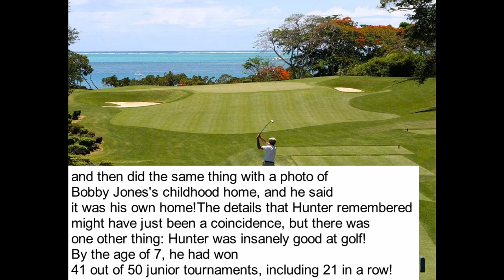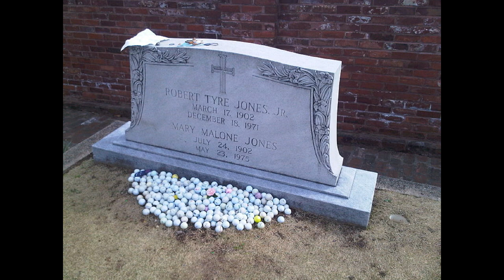Top 5 Scary Kids Who REMEMBER Their Past Lives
Reincarnation is the philosophical or religious concept that the non-physical essence of a living being starts a new life in a different physical form or body after biological death. It is also called rebirth or transmigration, and is a part of the Saṃsāra doctrine of cyclic existence. In short, Saṃsāra is the cycle of death and rebirth